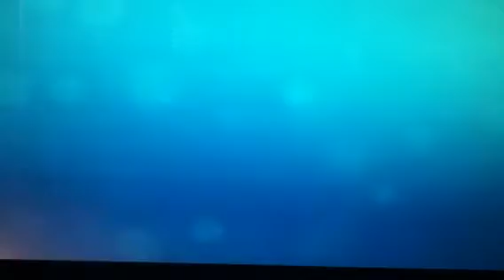Mindless Behavior New Album in January 2013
there album is coming out sometime in January, & it's called house party !! (: ❤ can't wait